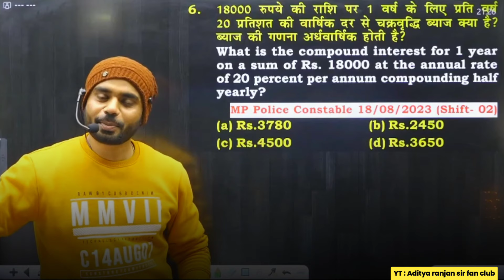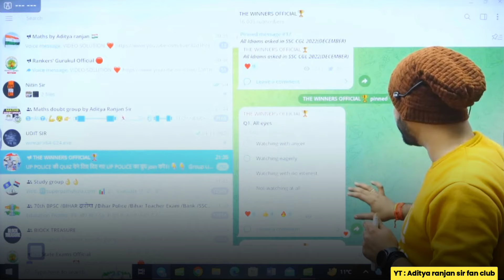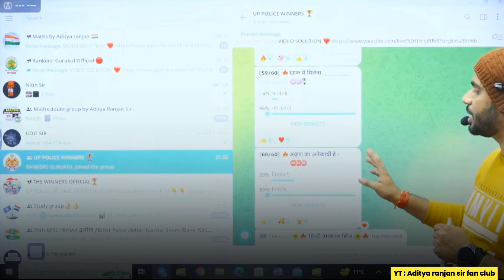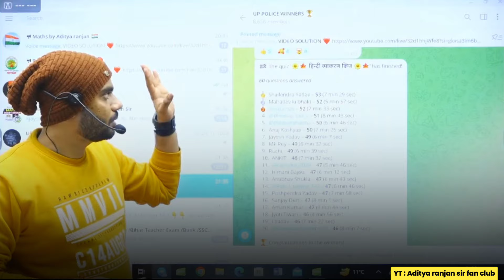पढ़ाई करते समय 😰 परेशान मत होना || BY ADITYA RANJAN SIR_@rankersgurukullive#study#ssc#govtjobs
पढ़ाई करते समय 😰 परेशान मत होना || BY ADITYA RANJAN SIR_@RankersGurukul study ssc govtjobs railway motivation study govtjobs ssc cgl maths railway banking cgl study motivation govtjobs railway cgl study#2024#ssc#job@RankersGurukul#success#cgl#chsl#motivation#maths#hardstudy#viral@AdityaranjansirFanclub1 @RankersGurukul

* MATHS 50/50
* ENGLISH - 50/50
* REASONING - 50/50

🔴 Mathematics class for all Government exam

✅Batch Join करने के लिए अभी Play Store से RG VIKRAMJEET Download करे।

                🙏🙏 Jay Jagannath 🙏🙏